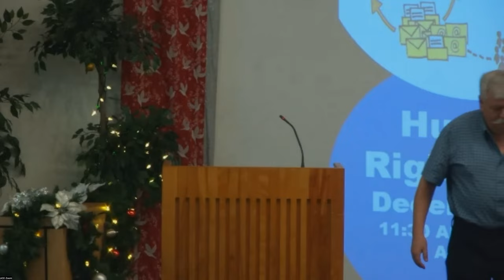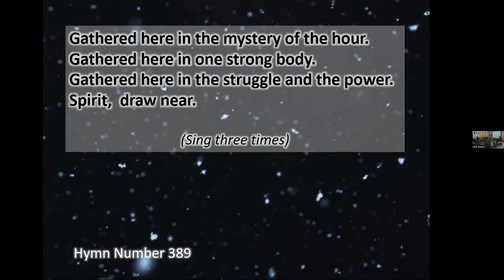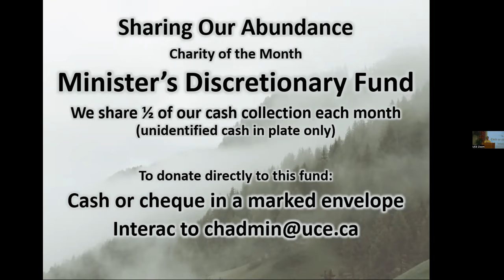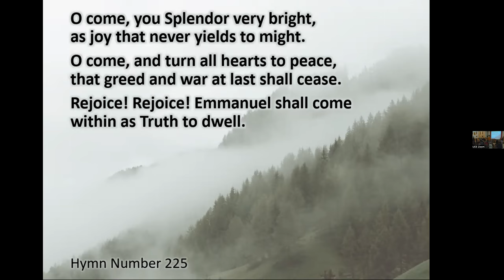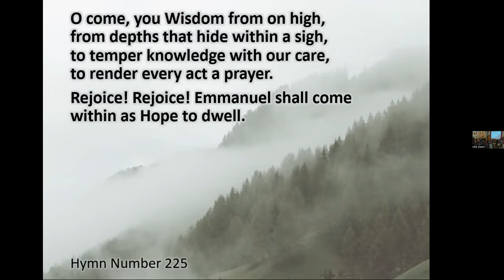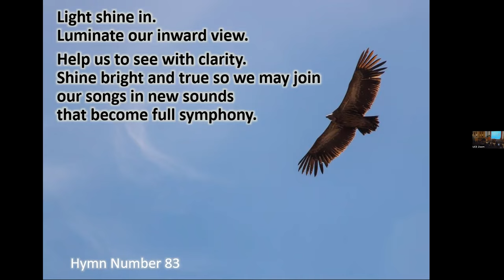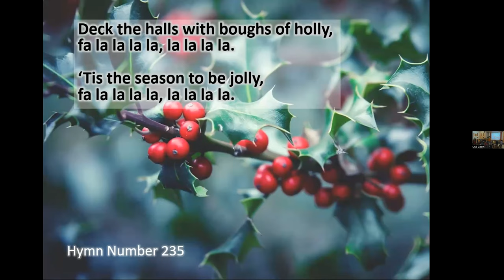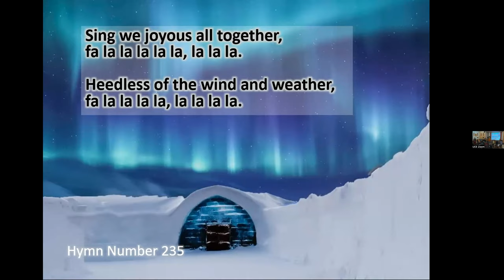”Creating Mystery: What Is This Magic. December 10, 2023. Rev Morrison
Chimes

Prelude

Chalice Lighting
Chalice Lighting #434 in Singing the Living Tradition:
May we be reminded here of our highest aspirations,
and inspired to bring our gifts of love and service
to the altar of humanity.
May we know once again that we are not isolated beings
but connected, in mystery and miracle, to the universe,
to this community and to each other.

Hymn 389 Gathered Here

Hymn 225 O Come, O Come, Emmanuel

Lighting the Advent Candles

Meditation
Meditation Hymn 83 Winds Be Still

Message

Candles of Care and Concern

Hymn 235 Deck the Halls

The Mystery of Being Here by John O’Donohue

May you awaken to the mystery of being here
And enter the quiet immensity of your own presence…
May you receive great encouragement when unknown frontiers beckon…
May you take time to celebrate the quiet miracles that seek no attention.
May you experience each day as a sacred gift
Woven around the heart of wonder.

Benediction

Postlude